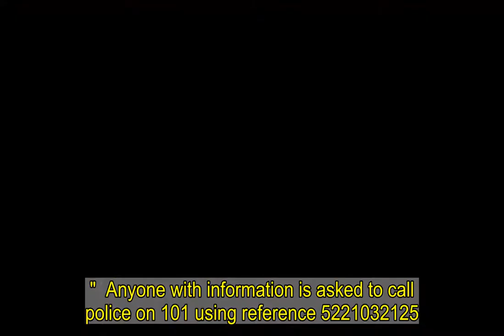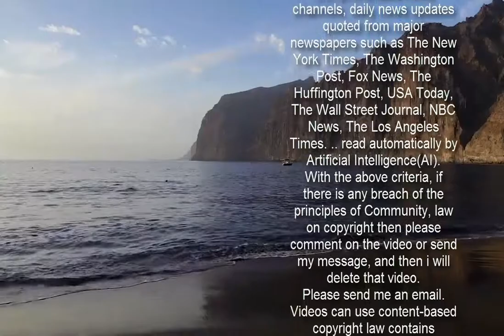Wife, 65, charged with murder after army officer husband, 78, knifed to death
A WIFE has been charged today with murdering her army officer husband after he was stabbed to death.  David Jackson, 78, was found by cops on Saturday evening at his bungalow in Berrow, Somerset.    His wife Penelope, 65, has been charged with his murder and is due to appear in court today.  The pensioner is believed to have been a senior officer with the Royal Logistics Corps.   A post-mortem was carried out yesterday and revealed David had died following a number of stab wounds.   Paramedics pronounced David dead at around 9.15pm on Saturday night. Officers from Avon and Somerset Police said the death was believed to be an "isolated incident".   One local told The Sun: “David was a lovely gentleman who wouldn’t say boo to a goose.  "He and his wife Penny did their front garden up last summer, they were both very houseproud.”  Another neighbour said: “He always seemed very friendly and cheerful. "I only knew him to say hello to in the street as I was walking my dog," said one resident, who did not want to be named.  "The whole community is shocked by what's happened. You don't expect to see police vans and forensic teams searching homes here.”    In a statement, cops said formal identification is yet to take place, but they believe the man is David Jackson.   They said his family have been informed and are "receiving support from a specialist family liaison officer at this difficult time".  Late yesterday, police remained outside the sealed off two-bedroom bungalow as officers continued their investigation.  The home remains cordoned off today.  "A police cordon remains in place and will do for some time while inquiries are carried out," said Det Insp Roger Doxsey, of the major crime investigation team.  "Additional patrols will be taking place as a precaution and we'd urge anyone with concerns about this incident to talk to those officers.   “A police cordon remains in place and will do for some time while enquiries are carried out.  "Additional patrols will be taking place as a precaution and we’d urge anyone with concerns about this incident to talk to those officers."  Anyone with information is asked to call police on 101 using reference 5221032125.